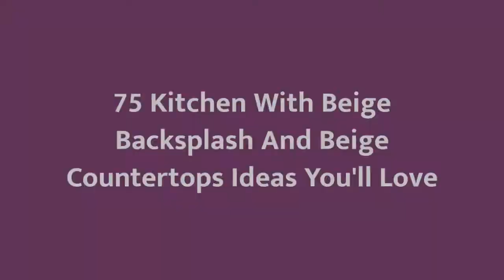75 Kitchen With Beige Backsplash And Beige Countertops Design Ideas You'll Love 🟡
0:00:00 - Intro
0:00:12 - Kitchen With Beige Backsplash And Beige Countertops Design Ideas You'll Love: Inspirations 1 to 25
0:03:03 - Kitchen With Beige Backsplash And Beige Countertops Design Ideas You'll Love: Inspirations 26 to 50
0:06:07 - Kitchen With Beige Backsplash And Beige Countertops Design Ideas You'll Love: Inspirations 51 to 75